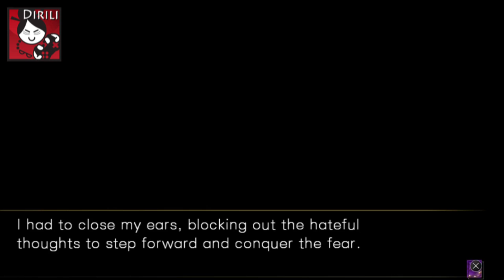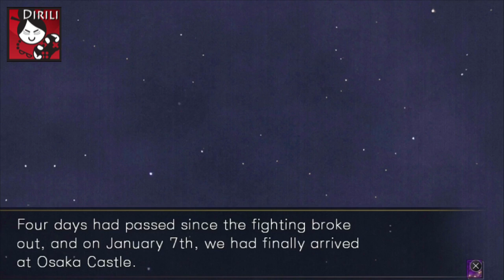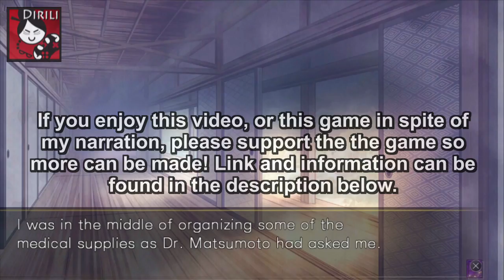Hakuouki: Kyoto Winds - Hachiro Iba Part 10 (Full English Narration)(graphic audiobook)